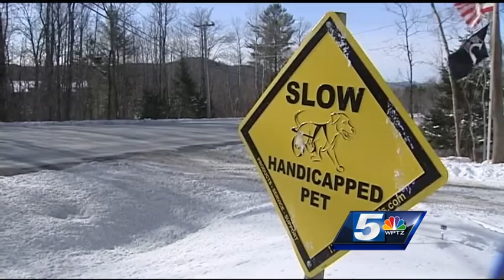Red Cross Everyday Hero: Tracey Fowler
Tracey Fowler is being honored as a Red Cross Everyday Hero for her dedication to rescuing and training dogs.